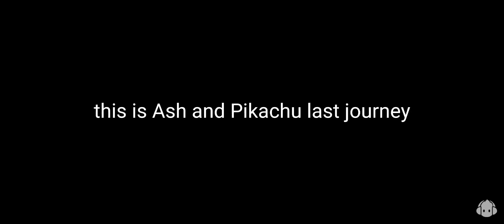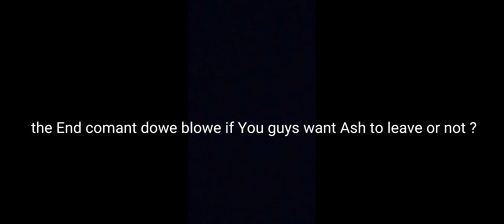Ash and Pikachu last journey 😭.